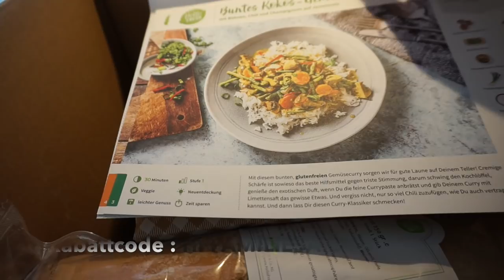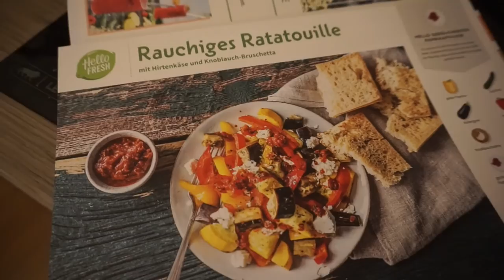22 SSW l DAS HABEN WIR ALLES EINGEKAUFT l FAMILIE SAID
Wert: 30% (Je 30% auf die erste und zweite HelloFresh Box), gilt nicht für Obst oder Probierboxen. Gültig bis 31.08. in DE und AT nur für Neukunden.

* BEARBEITUNGSPROGRAMM : IMOVIE

Packstation :

Emel Said
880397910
Packstation 129
51103 Köln